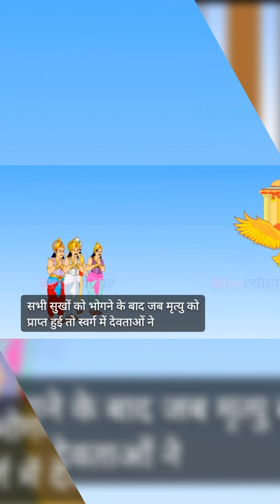मकर संक्रांति की कहानी# संक्रांति की पौराणिक कथा 🙏🙏🙏🙏